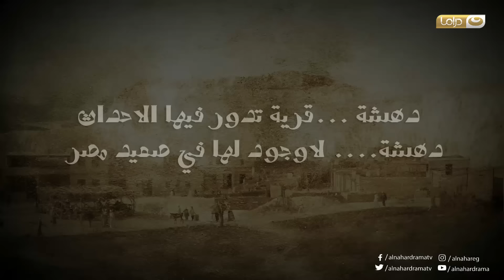Episode 01 -Dahasha Series | الحلقة الاولى - مسلسل دهشة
يرصد المسلسل قصة رجل ثري (يحيي الفخراني) لدية ثلاث بنات، يقرر هذا الرجل توزيع تركته على بناته وهو حي يرزق، تتعقد حياة هذا الوالد حين يكتشف أنه ارتكب خطأ جسيمًا، تبدأ بنات هذا الرجل في معاملته بجحود، لتستقل كل واحدة منهن بميراثها تاركة خلفها والدها، تكشف الأحداث النقاب عن بعض المشاكل التي يعيش فيها المجتمع من فساد وجشع بالإضافة إلى عقوق الوالدين والجحود.
بطولة: يحيى الفخراني, فتحي عبدالوهاب, نبيل الحلفاوي, يسرا اللوزي, ناصر سيف, محمد وفيق, فتوح أحمد,عمرو عابد
إخراج: شادي الفخراني, محمود كريم, دينا محمد كريم